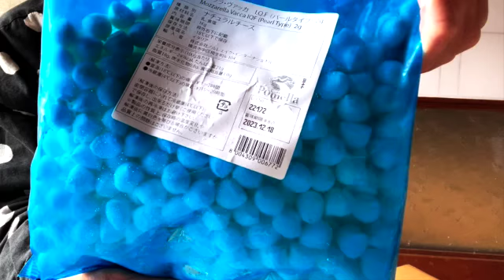【宅配便】ハイしょくざいしつさん・1000円ぽっきりグルメなどです！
先日のサニーのアップを見てくれた幸太郎くんは、「ガン見」ではなく、「誰ですか？？」という感じで、意外にクールだったようです♪大きすぎましたね。。。